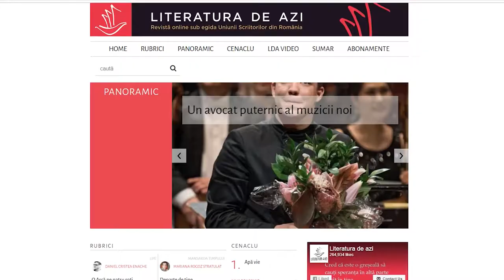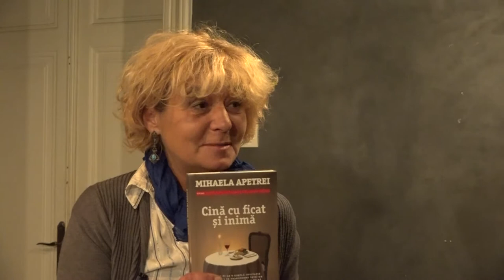CoolArt 02 11 2018 Odilia Roșianu